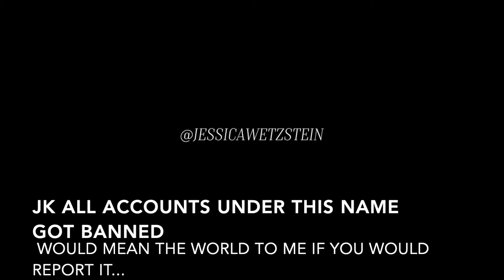Black Lingerie Try On Haul: Fashion Nova